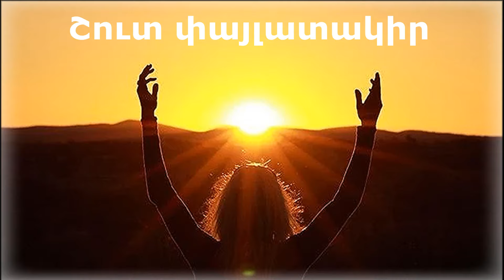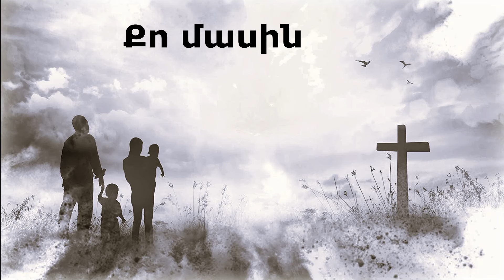Հոգևոր Երգ Դու արև աշխարհի Ջոն Դավթյան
ԱՂ ԵՎ ԼՈՒՅՍ 2024
Հոգևոր Երգ Դու արև աշխարհի
Խոսք.  երաժշտություն Մուշեղ Ղազարյան
Գործիքավորում Արմեն Աթանեսյան
կատարում  Ջոն Դավթյան
Տեսահոլովակի ձևավորում  Ռոման Աստոյան

1. Դու արև աշխարհի
Նորեն դուրս արի
Դու փայլող բեվեռից
Շուտ փայլատակիր  (2×)։

Կրկ։
Քանի որ աշխարհը
խավար է պատած
Փառավոր լույսովդ
մեզ լույս տուր Աստված (2×)

2. Քո մասին պատմում են
առասպելի պես
Քո մասին լսում են
 ննջեցողի պես (2×)։

Կրկ։
Շուտ արի Տեր Հիսուս
Լուսաշողի պես
Աշխարհը Քեզ տեսնի
 երես առ երես (2×)։